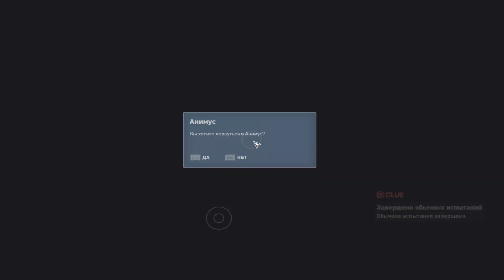Assassin's Creed Origins Часть 49 Финал